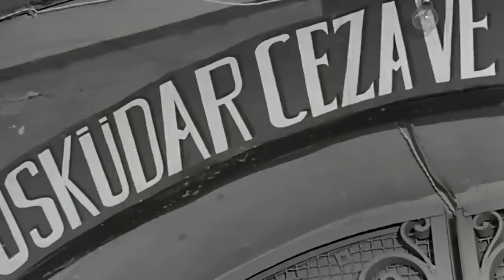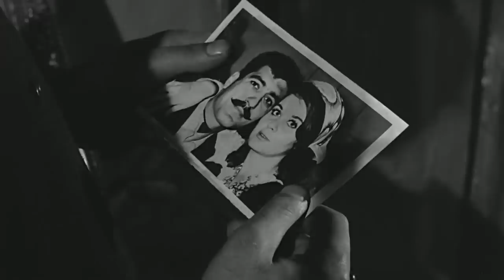Keşanlı Ali Destanı | 1964 | Fatma Girik & Fikret Hakan (Restorasyonlu)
Keşanlı Ali Destanı Türk Filmin Konusu

Filmde, şehrin varoşlarında efsaneleşen bir halk kahramanının hikâyesi konu edilir. Ali, Sineklidağ’ın belalılarından İhsan’ı öldürdüğü iddiasıyla hapse girmiştir. Hapiste bulunduğu süre boyunca adı Sineklidağ’da bir efsaneye dönüşür. Genel af çıkınca Ali de tahliye edilir. Ancak İhsan’ın yeğeni olan sevgilisi Zilha onunla ilgilenmemektedir. Ali, Zilha’yı dayısı İhsan’ı kendisinin öldürmediğine bir türlü ikna edemez. Sonunda adının etrafında oluşan efsaneyi kullanmaya karar verir

Yapımcı : Memduh Ün
Yönetmen : Atıf Yılmaz Batıbeki
Senarist : Haldun Taner, Atıf Yılmaz Batıbeki
Tür : Dram, Epik
Yapım Yılı : 1964
Özellikler : 35 mm, Siyah-Beyaz
Süre : 86 dk
Ülke : Türkiye
Dil : Türkçe
Vizyon Tarihi : 29 Mart 1965
Oyuncular : Fikret Hakan, Fatma Girik, Danyal Topatan, Aydemir Akbaş